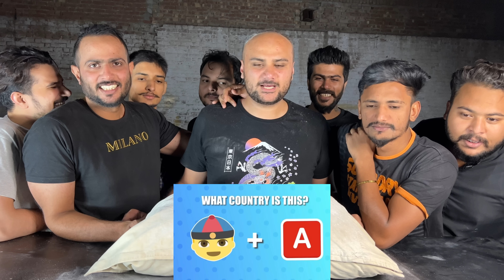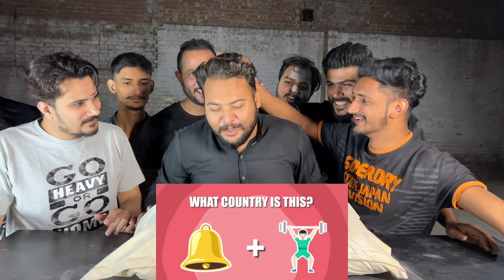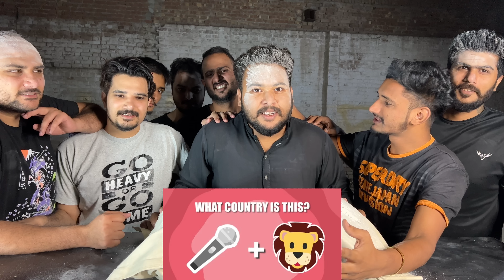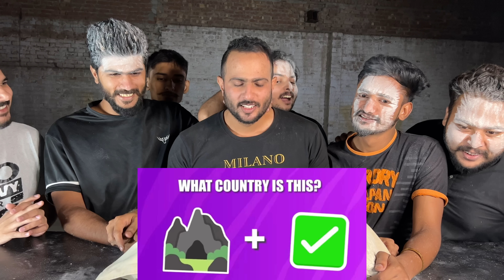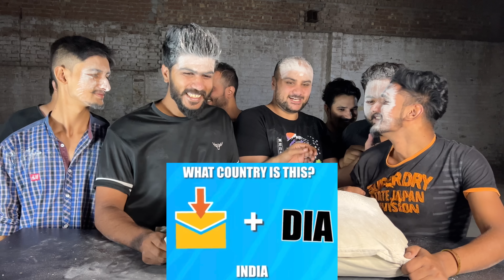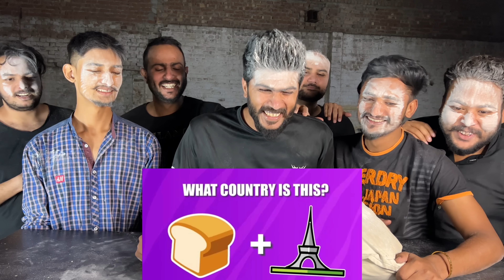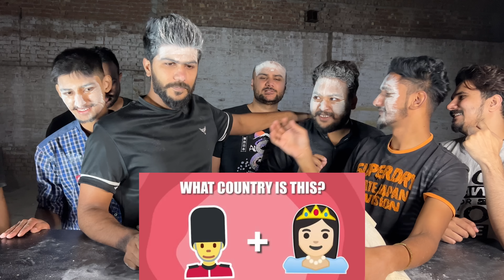Guess the Country funny game 😂😂😂😂